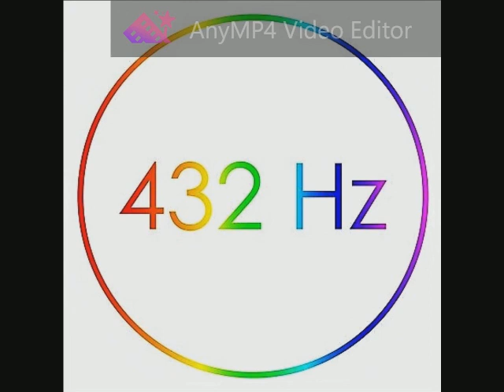130 U2 - Wild Honey 432 Hz